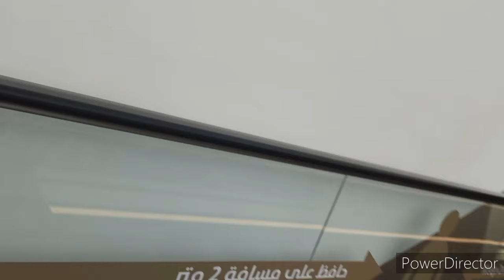Shaikh Zayed Grand Mosque Abu Dhabi//World's Most Beautiful Masjid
This video shows Shaikh Zayed Grand Mosque from out side view and from Inside the Mosque, Which most Beautiful and peaceful places.